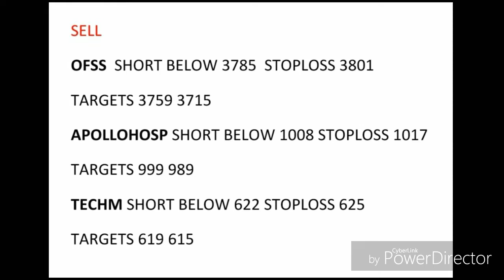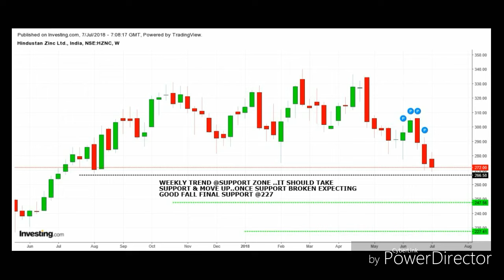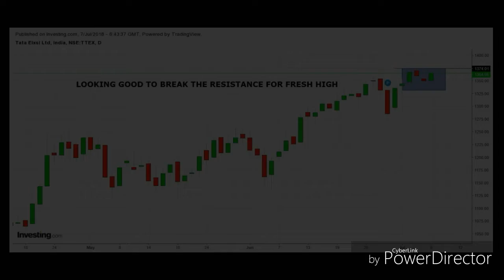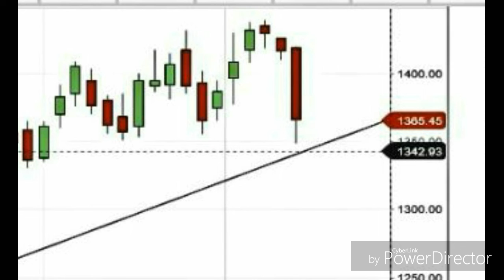BREAKFAST IDEAS & NIFTY STOCKS CHARTS FOR 9:07:2018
INTRA & POSITIONAL

G&G HOLDINGS